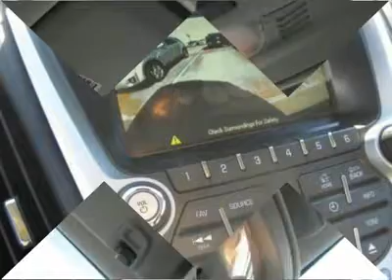2012 Chevrolet Equinox LT w/1LT Sugarland - WestsideChevrolet Katy TX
2012 Chevrolet Equinox LT w/1LT (#24362)

Westside Chevrolet
23001 Katy Freeway